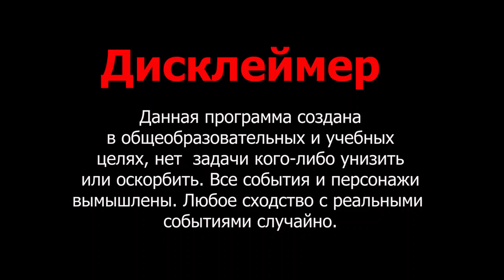Юрий Евич: Горькие, но необходимые уроки войны. ВДВ не нужны!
Военврач-фронтовик Юрий Евич подводит первые итоги СВО на Украине